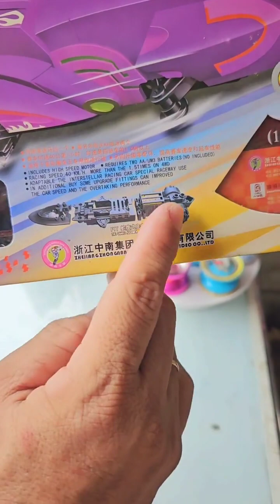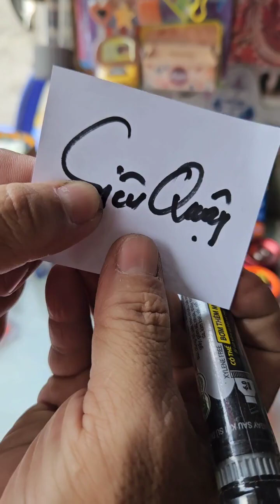10.11, VIỆC HÀNG NGÀY CỦA ANH PHI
10.11, VIỆC HÀNG NGÀY CỦA ANH PHI
Có đơn yoyo, có đơn ngân hà nha bà con.
- Zalo / Điện thoại: 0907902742 (Anh Phi).
Rất vui khi được phục vụ!